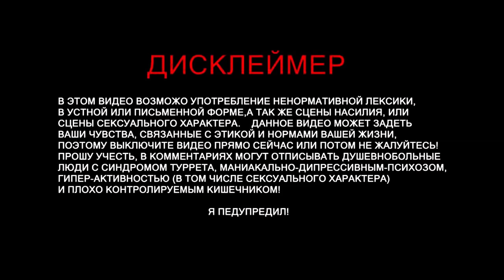PUBG КОМАНДА | В ГОСТЯХ KABA GAME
Васап друзья . Короче. Немного отдохнув снова сел за комп. Да,  скоро че нить на гитаре сыграю ! ))

Track: Simbai & Melodie Rush - Who Are U (ft Young Jelly)